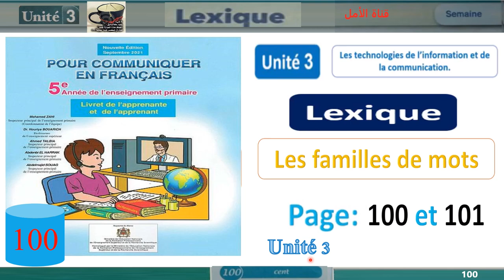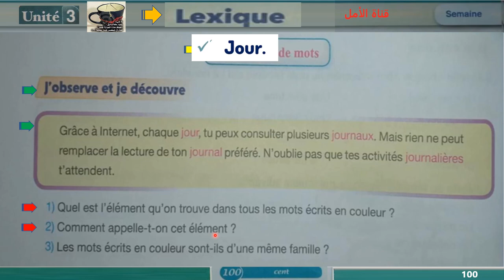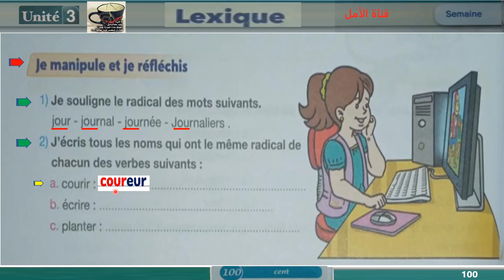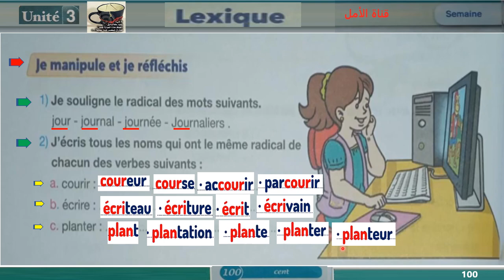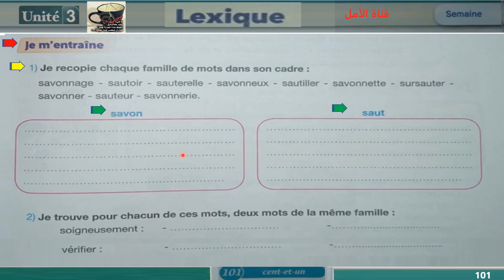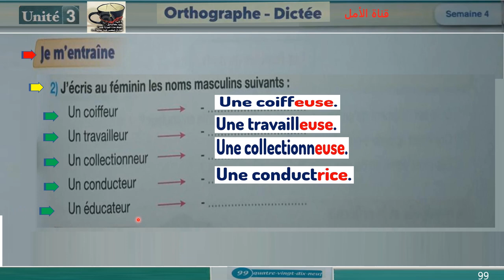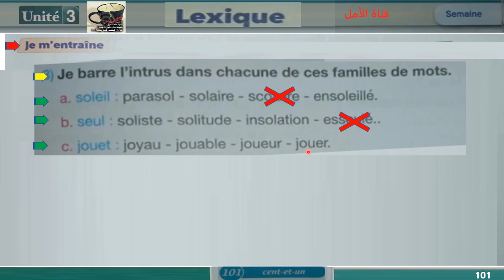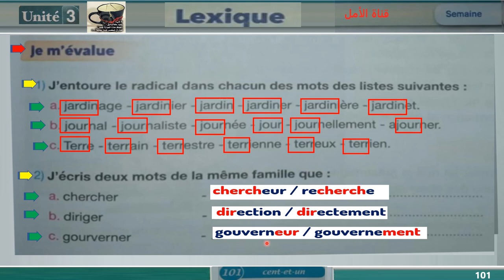100 et 101 Lexique Les familles de mots Unité 3 Page 100 et 101 Pour communiquer en français 5AP